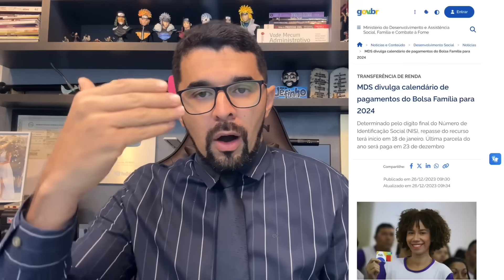BOLSA FAMÍLIA: CALENDÁRIO JANEIRO 2024! VALOR MAIOR MÃE SOLTEIRA? VALE GÁS PARA TODOS? BOLSA JOVEM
MDS divulga calendário de pagamentos do Bolsa Família para 2024 Determinado pelo dígito final do Número de Identificação Social (NIS), repasse do recurso terá início em 18 de janeiro. Última parcela do ano será paga em 23 de dezembro.

Loja do jefinho peça o seu produto já!

💳 Peça agora o seu cartão de crédito sem consulta e bem rápido